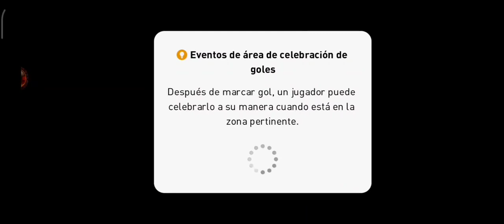Tigres nos quitó los poderes mágicos? Chris Gaming vs Sam Gameplays 🇲🇽🏆